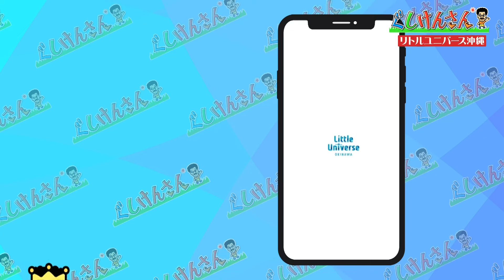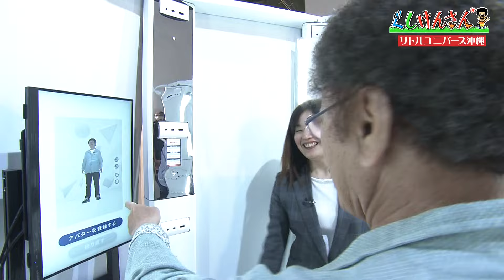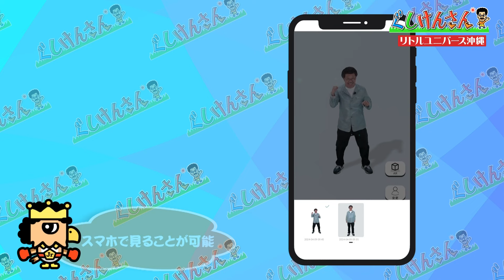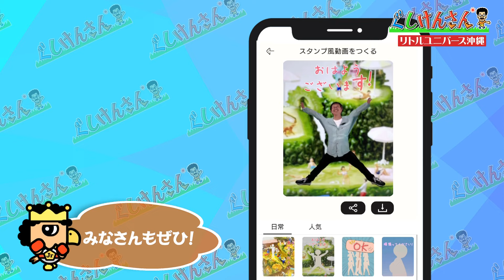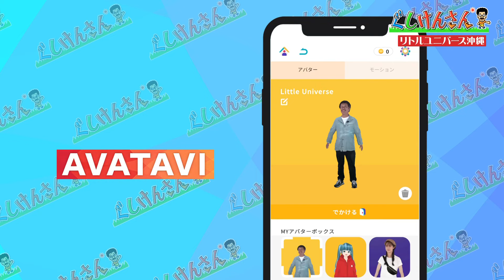ぐしけんさん 新感覚のハイブリッドエンタメ施設「リトルユニバースオキナワ」を体感！！ Vol78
「ぐしけんさん」が素敵な「けんさん品」を求めて巡り歩き、沖縄の魅力を再発見します。

今回はイーアス沖縄豊崎にグランドオープンした「リトルユニバースオキナワ」。デジタル空間とミニチュア、ＡＲなど最新のテクノロジーが織りなすいにしえの世界にぐしけんさんがノスタルジックな思いを巡らせます。